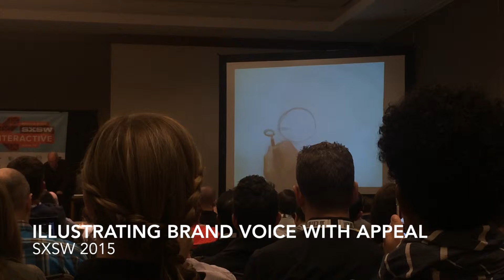Illustrating Brand Voice with Appeal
Legendary animator Glen Keane illustrates brand voice with appeal during The Principles of UX Choreography at SXSW Interactive 2015.